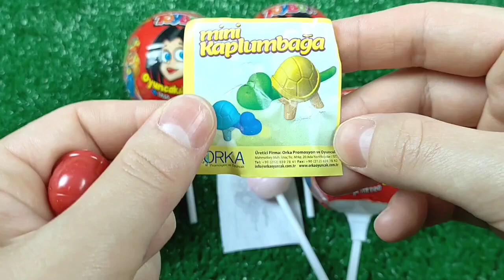ASMR BLACK Candy ENOKI MUSHROOMS BABY OCTOPUS TRUFFLE BLACK BEAN NOODLES 짜장불닭팽이버섯 트러플짜파게티 먹 MUKBANG